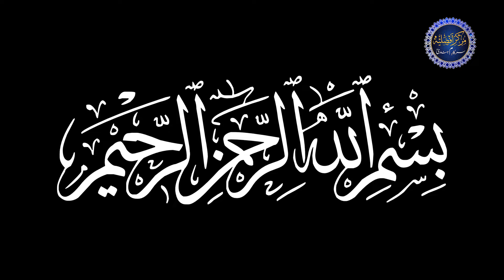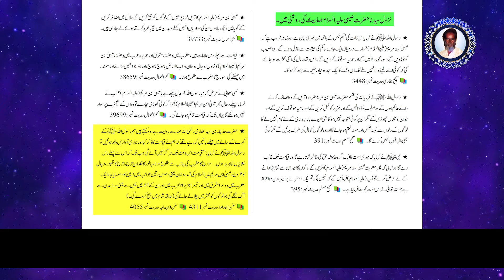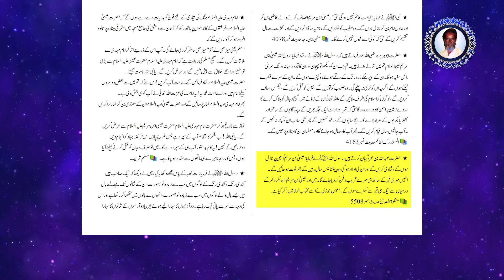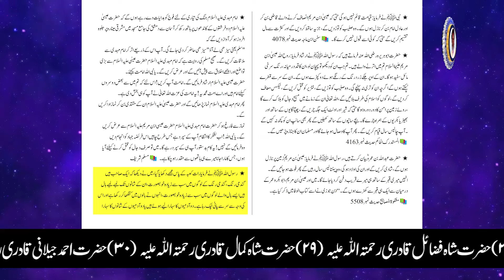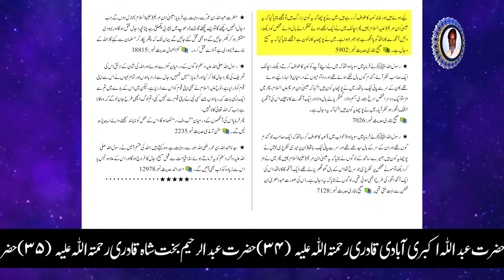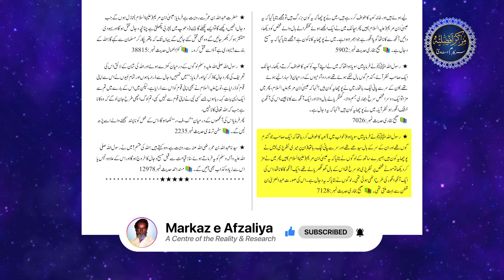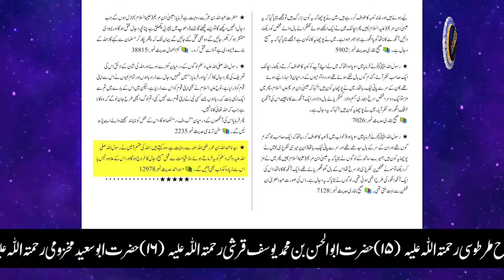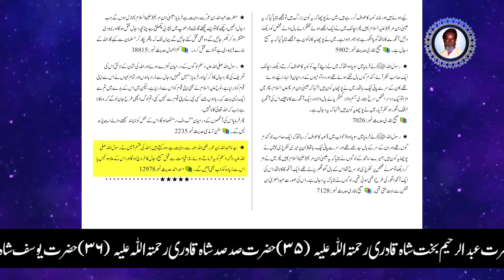Hazrat Isa Alaihissalam Ka Nuzool | Hazrat Isa alaihisslam Kab Aayenge? | By Meraj Afzaly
Hazrat Isa Alaihissalam Ka Nuzool | Ahadees Ki Raushni Me | Hazrat Isa alaihisslam Kab Aayenge? | By Meraj Afzaly

Daily Educational Programme
India.

👉 Talimat e Sarkar MeemHindi (R.A) :-

👉 Talimat e Ghaus Pak (R.A) :-

THANKS